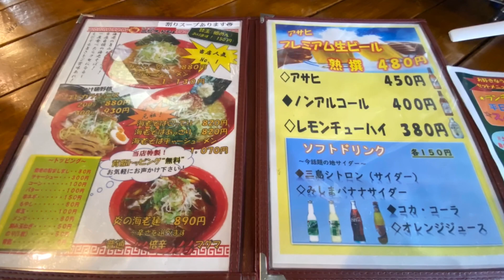青森県八戸市エビスKENさんで海老の旨味👍の激辛を堪能して来ました🦐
〒039-1166青森県八戸市根城馬場頭3-30
🦐ラーメンエビスKEN
営業時間
　定休日　火曜日
　日曜日　11時〜20時
　他曜日　11時〜15時　17時〜21時
（コロナの影響で変更あるかもです。）